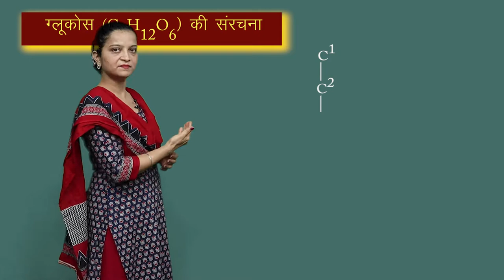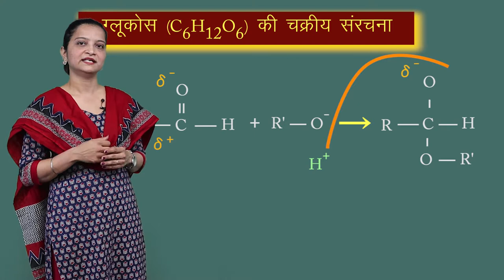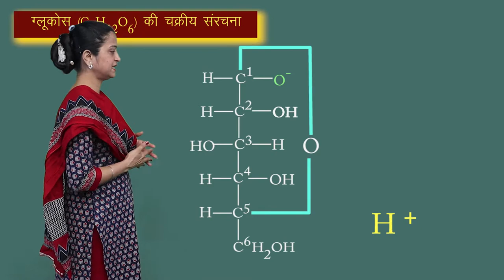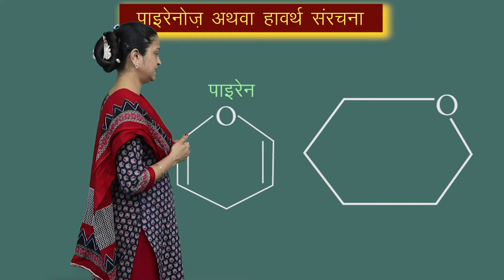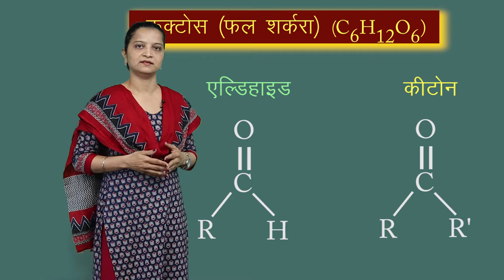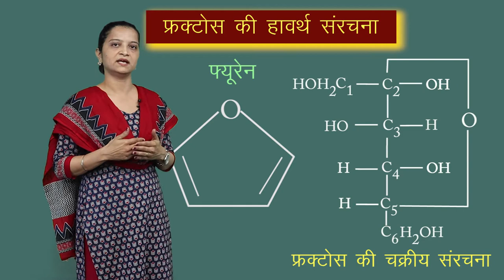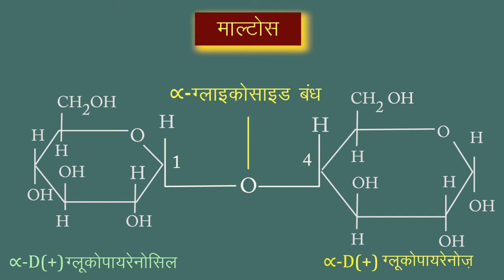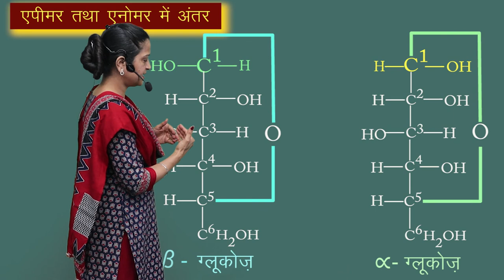CLASS 12th CHEMISTRY | CHAPTER 14 | BIOMOLECULES